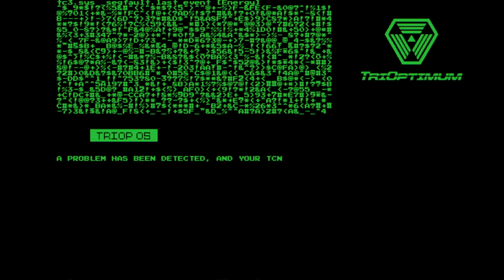System Shock Remake - Before You Buy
System Shock is back! The long awaited remake makes a big difference. Let’s talk.